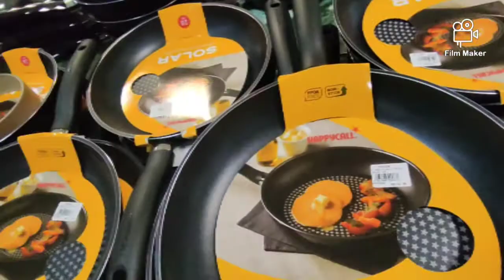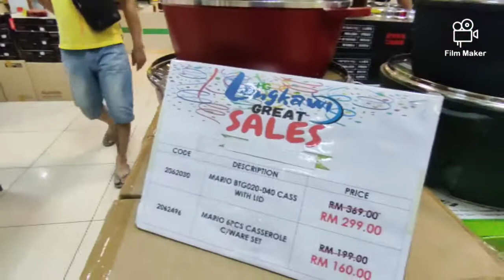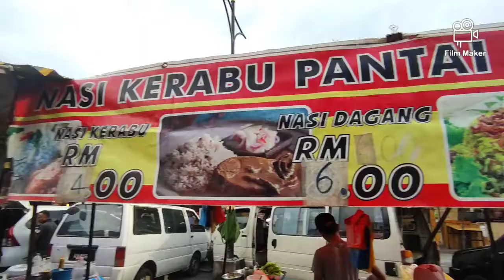Jalan² HIG Complex Dan Dataran Lang Langkawi Naik Motor